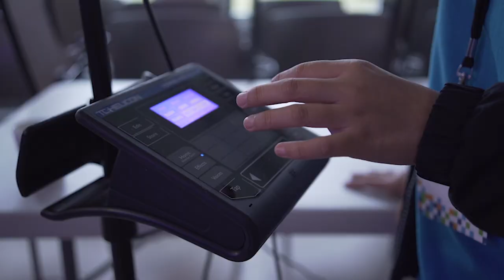JABC with TC Helicon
At the end of 2019, we carried on with our annual tradition of spending a day with Junior Achievers of British Columbia to educate young teens on the potential career opportunities within the Music Industry. It was a fun filled day showing the teens how to use TC Helicon Gear and talking about how we design and create our products.

There was a huge turnout with tons of interested teens. We're excited to show you this short glimpse of the day we had and of all the future musicians, engineers, and creators we met.